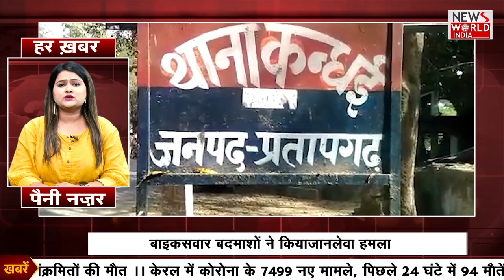UttarPradesh की खबरों का खास बुलेटिन | हर खबर पैनी नजर | NEWs World India | NWI NEWS